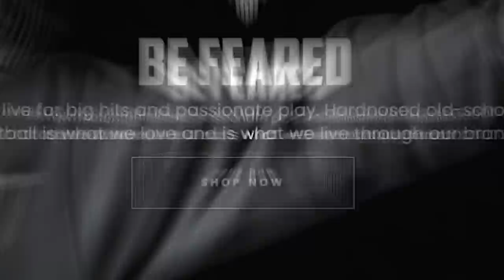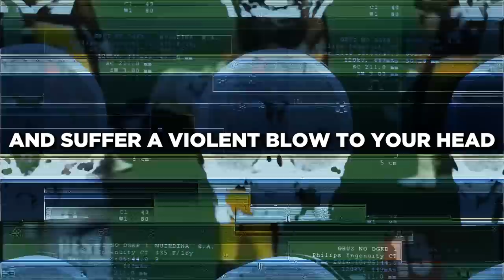The Rise and Fall of Hard Hits | NFL Documentary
I will be posting more consistently from now on. Part 2 is on the way!

CHAPTERS:
Blood & Guts Intro - 0:00
The 1950s - 2:03
The 1960s - 4:20
The 1970s - 6:33
The 1980s - 10:58
The 1990s - 13:47
The 2000s - 17:45
Downfall - 19:44